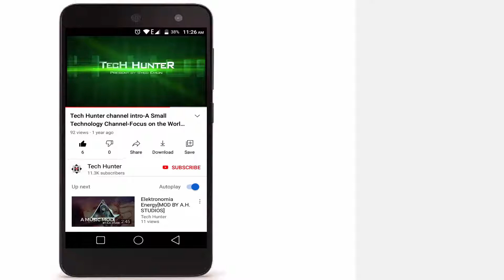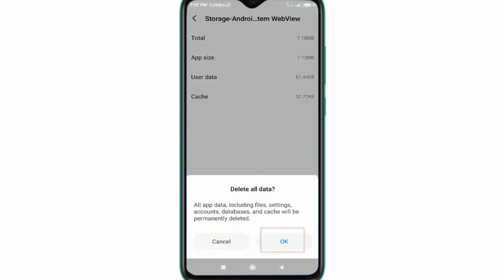How to Fix "msa keeps stopping error" Mi Xiaomi/Redmi Phone/Poco Device - 100% Working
msa and other third party apps keeps stopping in miui latest version based mi xiaomi redmi pococo device xiaomi officially also acknowledge this bugs xiaomi explains why some third party apps and msa crashing during use and
to fix msa keeps stopping problem xiaomi officially announce some steps to resolve the problem
but there are some other easy steps also available to fix msa keeps stopping problem which is personally tested and used by me to fix app stopping issue in my redmi k20 pro
the fix is 100% working

so in this video I said about official process of how to fix msa keeps stopping problem
and two unofficial process to solve the msa and other app keeps stopping problem in this video